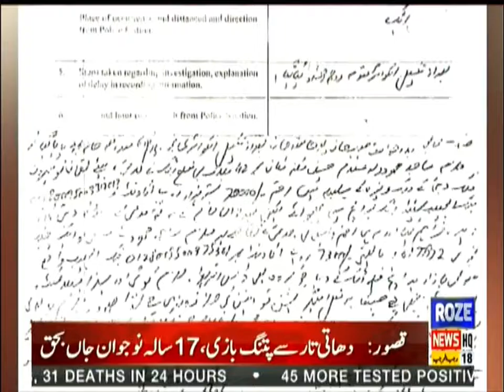Murdah Logon ki Pensions harap krne ka ilzaam, FIA ne School ke HeadMaster ko Giraftaar krlia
فوت شدہ اساتذہ کی پنشن ہڑپ کرنے کا الزام، ایف آئی اے نے اسکول کے ہیڈ ماسٹر کو گرفتار کرلیا